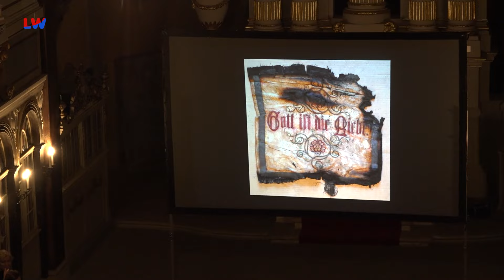Großröhrsdorf/Pulsnitz: 30 Jahre Gospelchor - LAUSITZWELLE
Was 1994 als Mädchenchor des Ferdinand-Sauerbruch-Gymnasiums Großröhrsdorf begann, feiert mittlerweile seinen 30. Geburtstag. Vor der Pulsnitzer Kirche St. Nicolai bildeten sich lange Schlangen. Um die 600 Besucher jeden Alters wohnten dem Jubiläumskonzert bei. 1994 war Eileen Lintz amerikanische Fremdsprachenassistentin und der Pfarrer Großröhrsdorfs, Norbert Littich, Religionslehrer an dem Gymnasium. Unsicher ob, diese Form der Musik überhaupt Fuß fassen kann, hatte der Chor in der Kirche Kleinröhrsdorf 1995 seinen ersten Auftritt. Und damit nahm alles seinen Lauf.(ah)